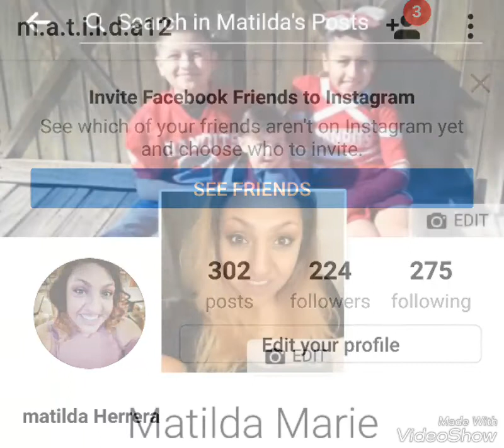Top Secret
How I lost 130+lbs and how you can do it.